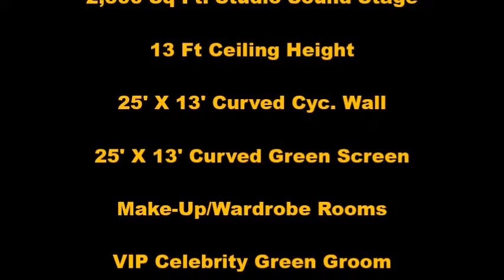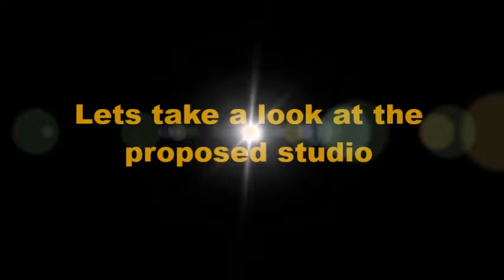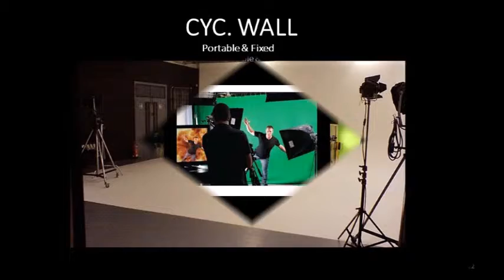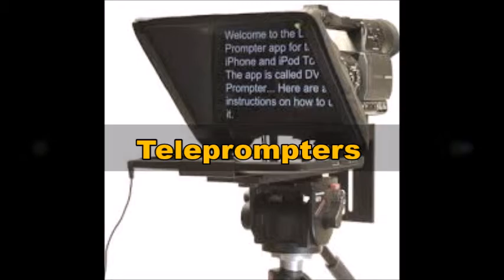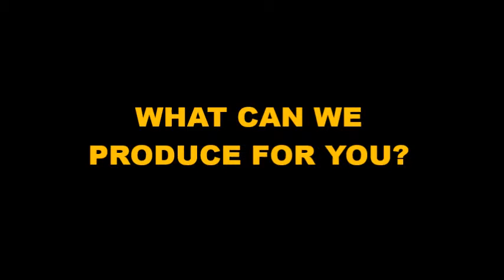Powers Business & Media Productions ATLANTA STUDIO 2015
Powers Business & Media Productions Proposed Studio